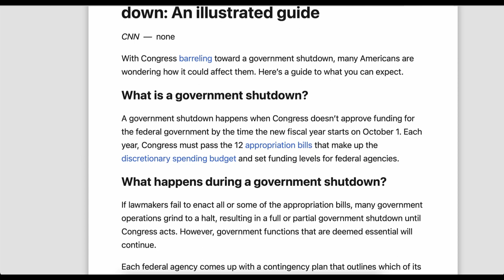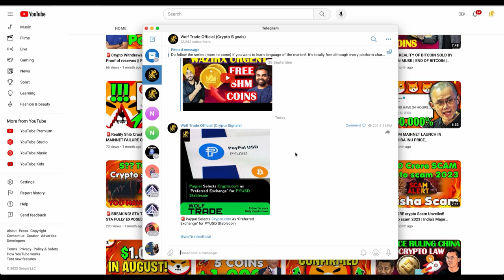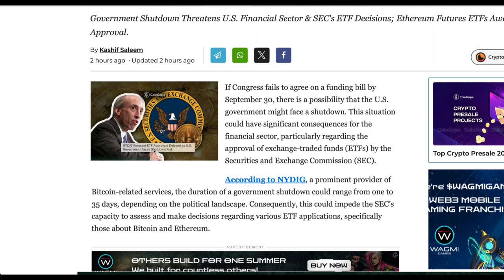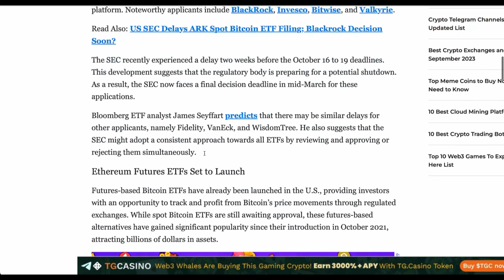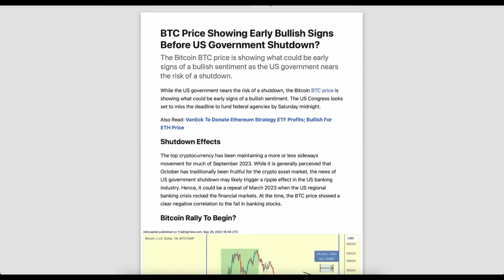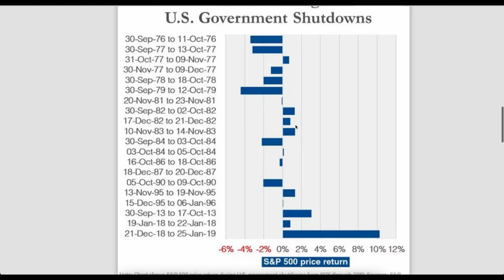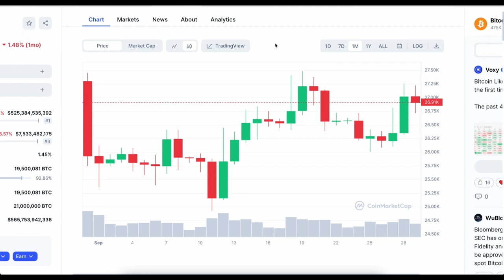🚨 US SEC BREAKING: Bitcoin Next Move on US Government Shut Down | What is Govt Shutdown for Crypto?